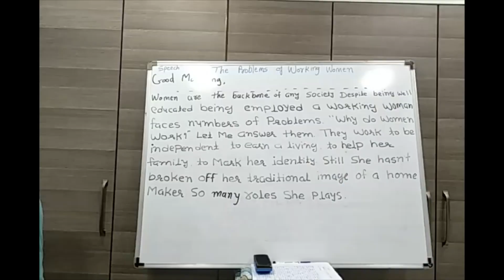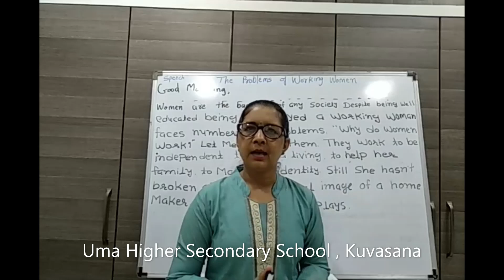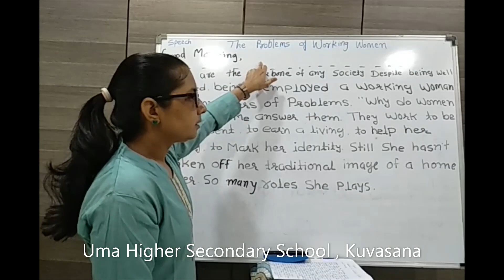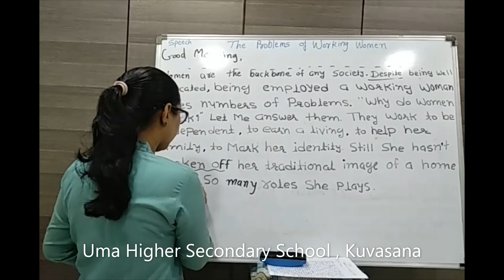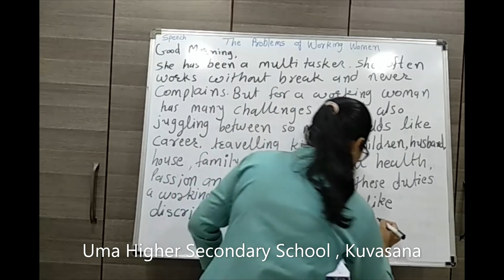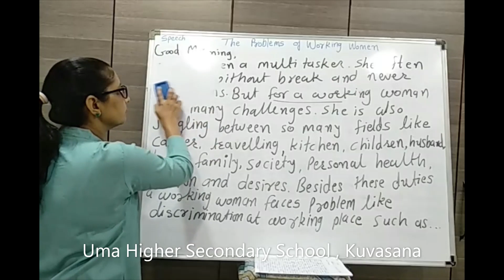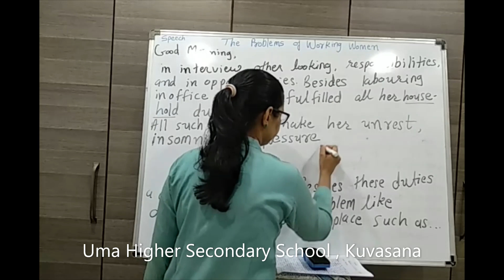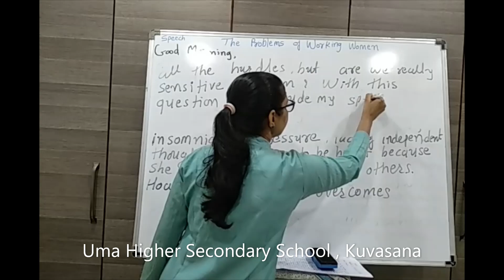English lesson 7 video 17